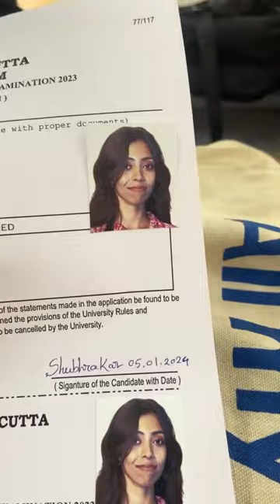Vison boro bipode pore gachilm!😵‍💫Minivlog#80